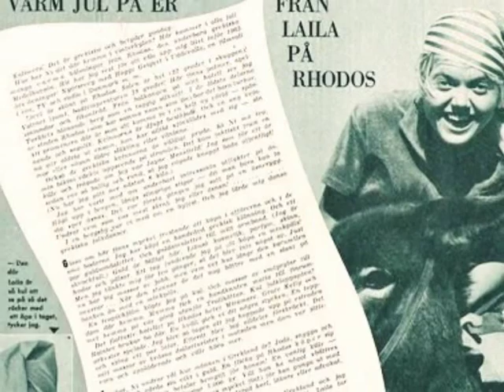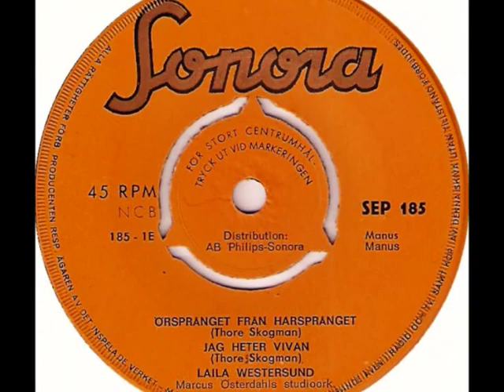Laila Westersund - - Örsprånget Från Harsprånget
Sonora SEP 185, 1966.
Låten skriven av Thore Skogman.
Tack Kaj för låten och din hjälp.
Det uppskattas.